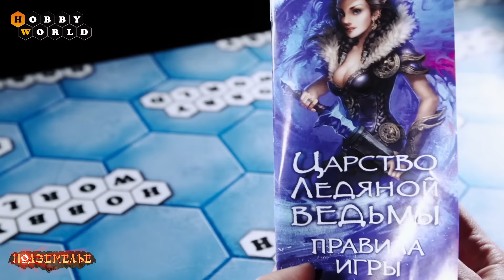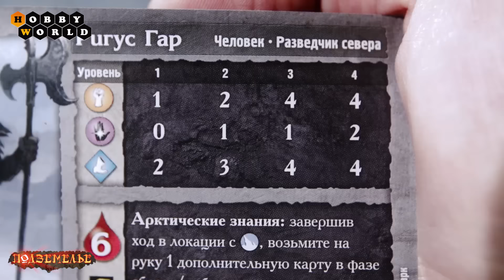Подземелье. Царство Ледяной Ведьмы — краткий обзор настольной игры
Быстрый старт и эпичное приключение! Вторая базовая коробка приключенческой серии «Поземелье»

Подземелье. Царство Ледяной Ведьмы

С незапамятных времён ведьма Колизар скрывалась в зимних чертогах на границе царства людей. Но теперь пришла колдовская зима, и орды ледяных демонов наводят страх на южные земли! Осмелятся ли герои явиться в обитель Колизар и остановить её, пока весь мир не укутало морозное дыхание смерти?
Настольная игра «Царство Ледяной ведьмы» погрузит вас в мир героического фэнтези. Сражайтесь с драконами и великанами, исследуйте дикие пустоши и преодолевайте ужасные бураны. Опасные задания, увлекательные приключения и развитие персонажа — всё это ждёт вас в одной компактной коробке.

«Гробница Повелителя Мертвых» и «Подземелье. Царство Ледяной Ведьмы» — самостоятельные игры, полностью совместимые как друг с другом, так и с другими наборами серии игр «Подземелье»

Язык: Русский
Производитель: Hobby World